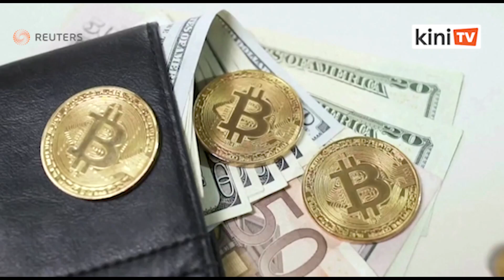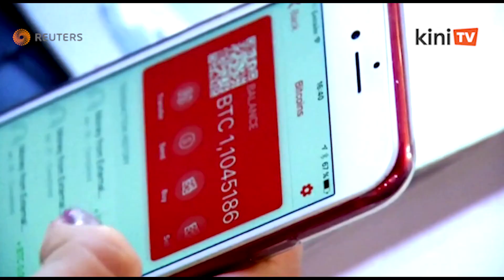Bitcoin drops after report Binance under U.S. probe, Tesla move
The bitcoin gold rush comes with dirty baggage.

Mining the virtual currency and its transactions are estimated to cause more pollution than a small country every year – a fact that companies and proponents are beginning to wake up to.

Elon Musk recently tweeted that Tesla will no longer accept it as payment and he believes the cryptocurrency “has a promising future, but this cannot come at great cost to the environment."

What’s the problem, you may ask?

Bitcoin’s virtual, so it’s not like it’s made from paper or plastic, or even metal.

Bitcoin is created when high-powered computers compete against other machines to solve complex mathematical puzzles.

It’s an energy-intensive process that often relies on electricity generated with fossil fuels.

Greater demand and higher prices have led to more miners competing to win coin, using increasingly powerful computers that need more energy.

- Reuters -